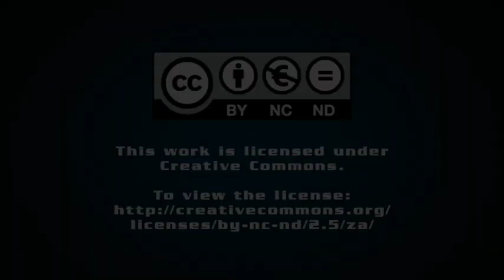Capitec: Stalking Giants – TJ Strydom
How do you build a new bank from scratch? What does it require to take on the big four – Absa, Standard Bank, FNB, and Nedbank – and to win?

In Capitec: Stalking Giants, top-selling business author TJ Strydom tells the gripping tale of a small team of entrepreneurs that, in the early 2000s, turned a small microlending network into a challenger bank.